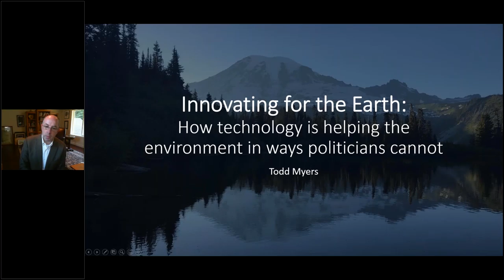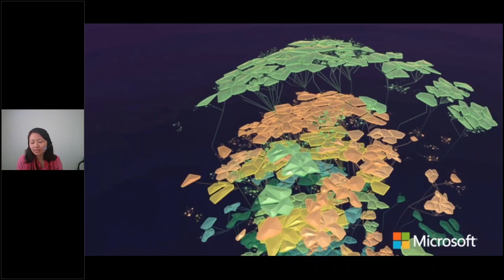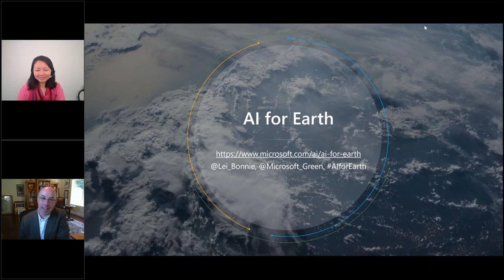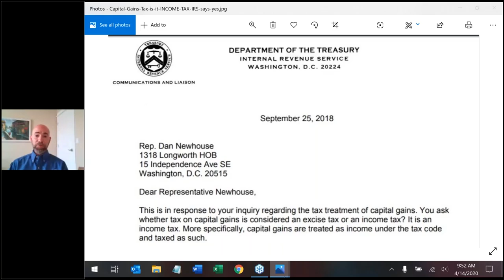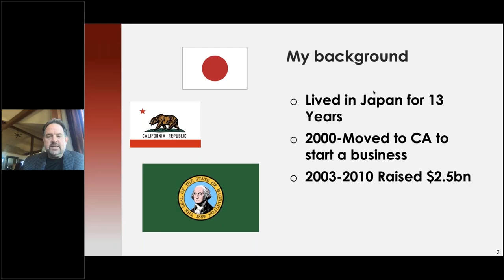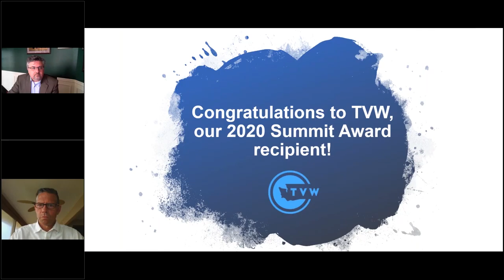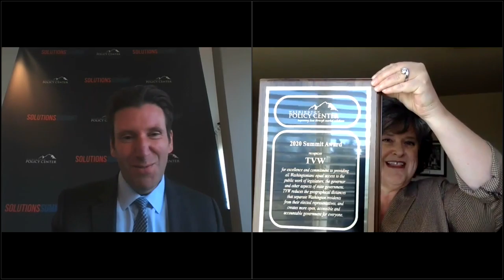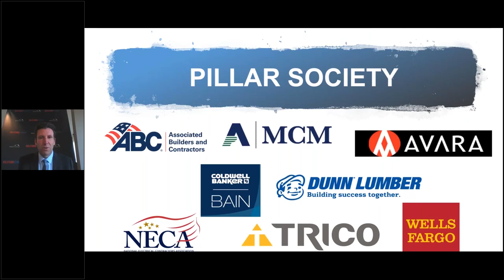Virtual 2020 Solutions Summit | Day 1